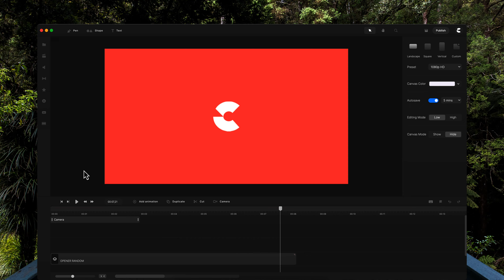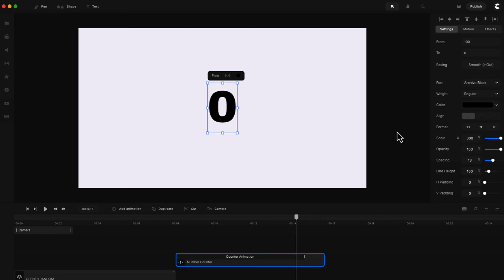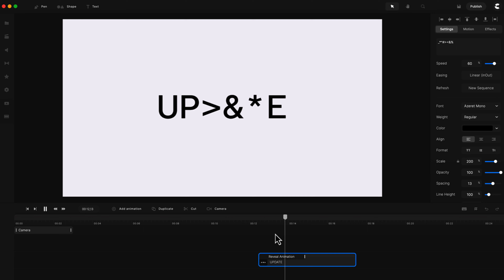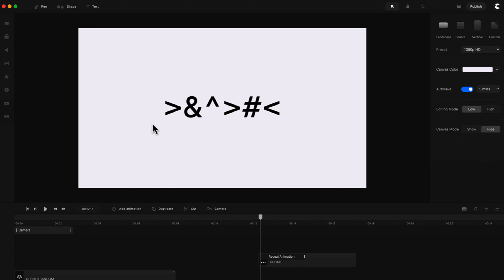CreateStudio - Number Counter And Random Reveal [NEW UPDATE]